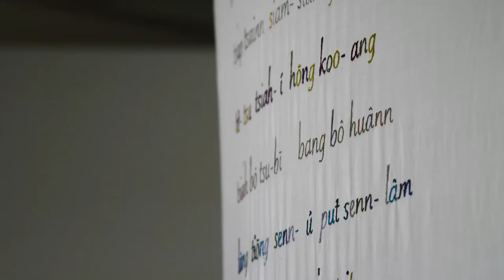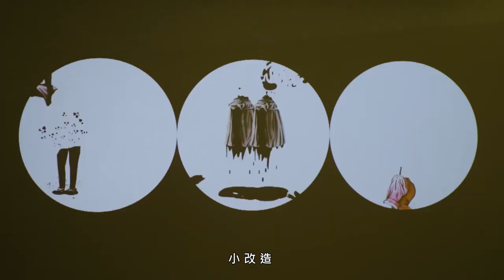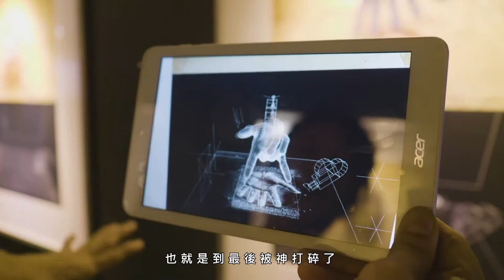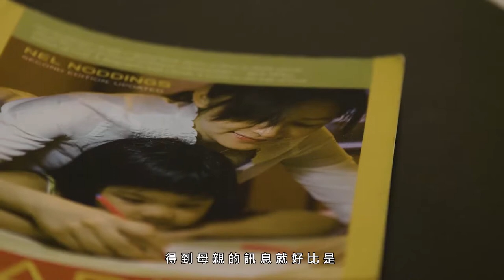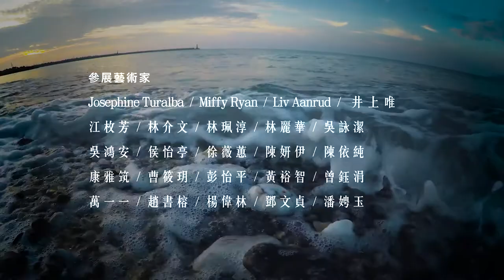【女潮－作品與藝術家的秘密】 近十五年來最大規模的女性藝術創作展，包含24位女性藝術家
【女潮－作品與藝術家的秘密】作品概念分享
這是近十五年來最大規模的女性藝術創作展，

包含24位女性藝術家的創作，
橫跨三個系列：織流、意識流、詩流。
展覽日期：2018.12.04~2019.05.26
展出地點：國立臺灣工藝研究發展中心 工藝文化館
策展人： 陳明惠 （Ming Turner）
參展藝術家：
江枚芳、林介文、林珮淳、吳詠潔
吳鴻安、林麗華、侯怡亭、徐薇蕙
陳妍伊、陳依純、康雅筑、曹筱玥
彭怡平、黃裕智、曾鈺涓、萬一一
趙書榕、楊偉林 、鄧文貞、潘娉玉
Josephine Turalba（菲律賓）、Liv Aanrud（美國）
Miffy Ryan（英國）、井上唯（日本）

Ming Turner
江枚芳 Mei-Fang Chiang Metal Arts
林介文
陳妍伊
陳依純
曹筱玥
彭怡平 PONG Yi-Ping
Yu-Chuan Tseng
Yiyi Wan
Shu-Jung Chao
Wei Lin Yang
Wen-Jen Deng
Wei-Hui Hsu
Josephine Turalba
Miffy Ryan
Ann Wu
Pan Ping Yu
Yung Chieh Wu